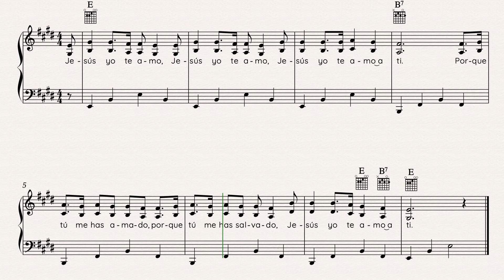Jesús Yo Te Amo (O Jesus, I Love You)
LETRA: Autor desconocido, siglo XX.
MÚSICA: Compositor desconocido, siglo XX; Arreglos Efraín A. Medina Villaseñor.